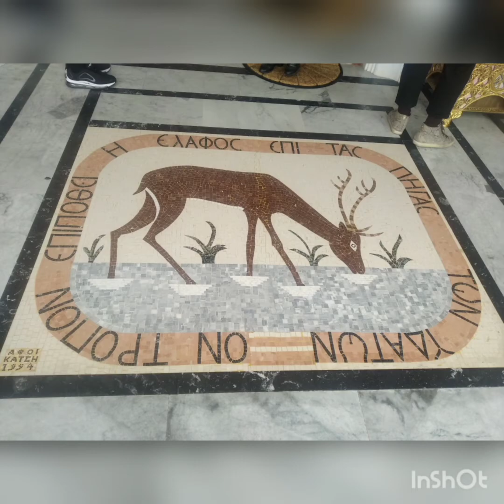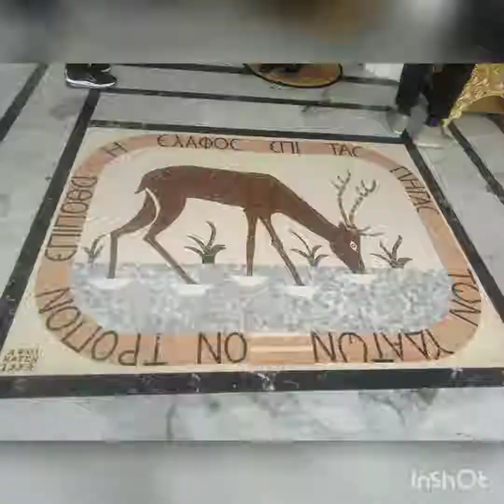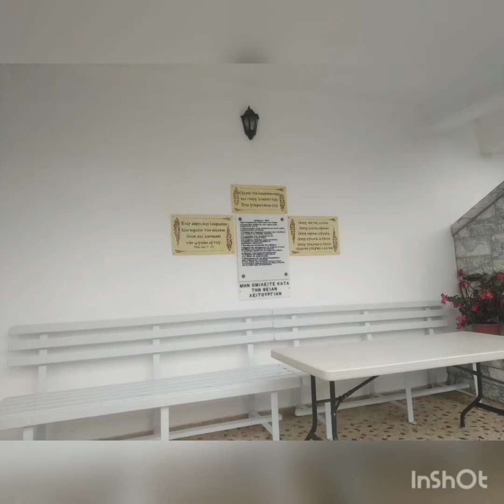εκδρομή στη Παναγία Μαλεβή